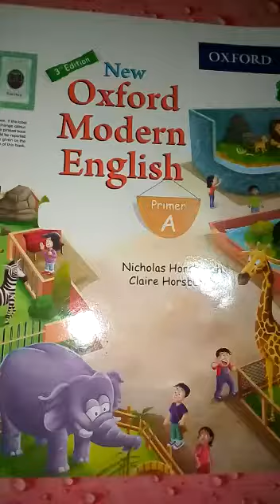Nursery English lecture 29